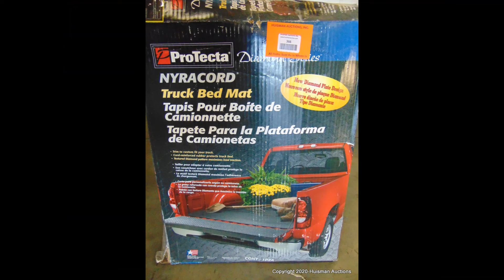For Sale! Automotive, Auto Parts, Store Returns & More – Galt, CA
Automotive, Auto Parts, Store Returns & More – Galt, CA

You’ll find new and used auto parts, automotive accessories for sale in this online auction. Contractor tools & supplies, ladders, pallet jacks and more. Also featured are new, used & damaged goods from big retailer’s store returns of general merchandise perfect for bargain hunters, flea market vendors and eBay enthusiasts.

Make sure you sign up, share and add our upcoming auctions to your calendars!